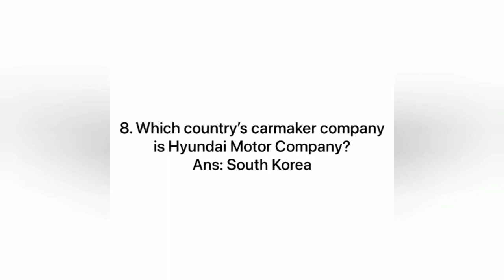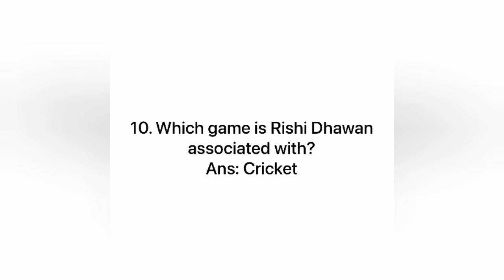CURRENT AFFAIRS 26/1/2022